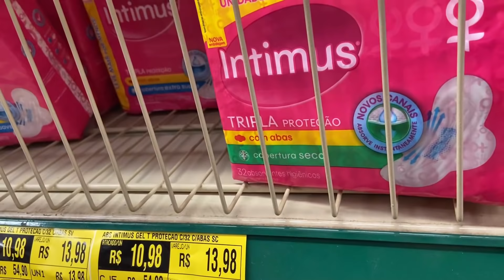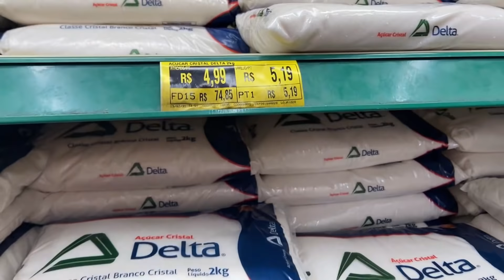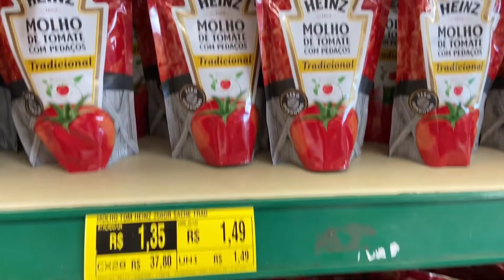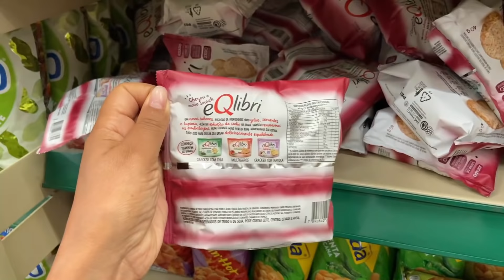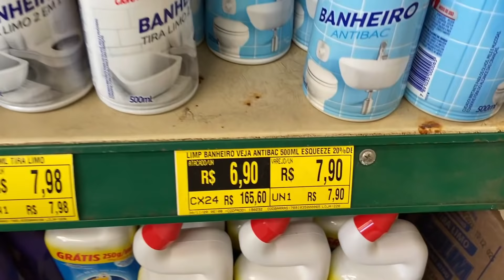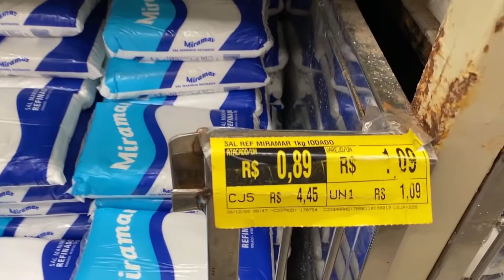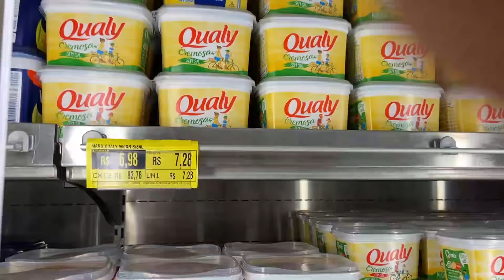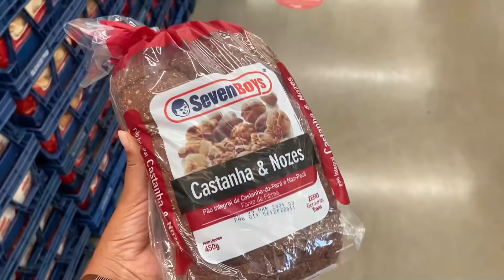VLOGÃO COMPRAS DE SUPERMERCADO MÊS DE MARÇO 21